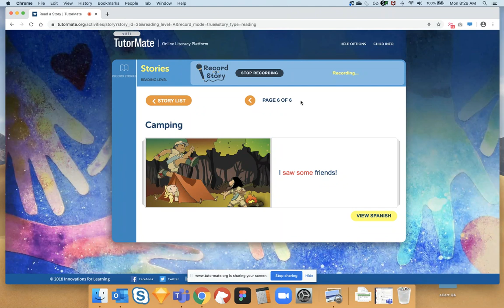Camping | Metropolis | IFL Staff | Teacher | Denzel | Fidelity Investment | Mary (Mac)